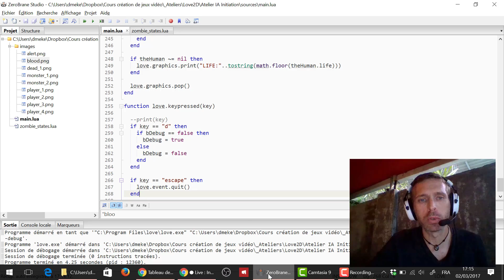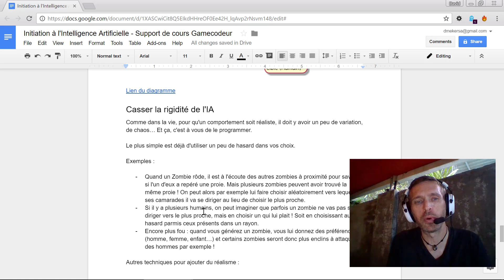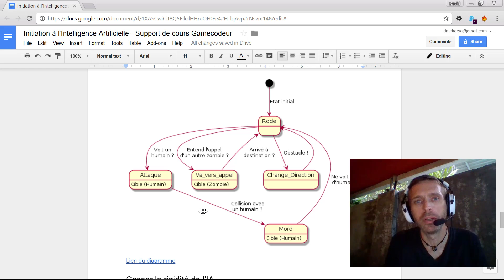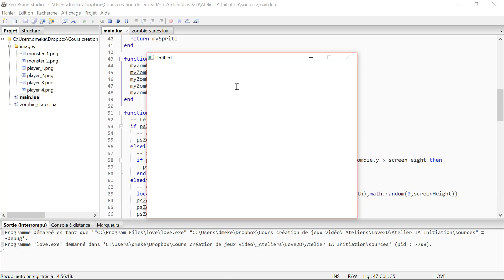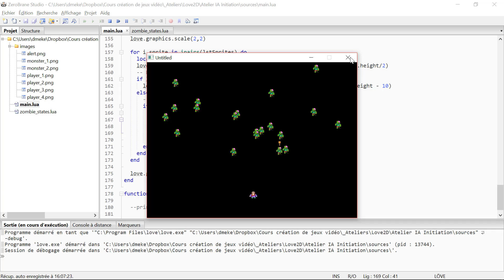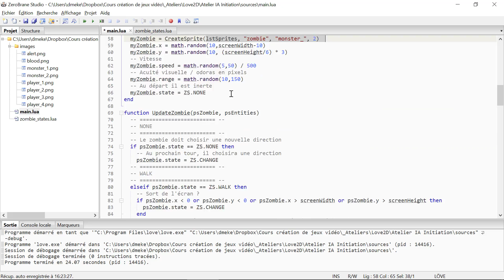Il est dévoré par de l'IA ! (+ RV demain pour un live)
Regardez cet humain se faire dévorer par l'IA de mes Zombies !

Rendez-vous demain vendredi 3 mars pour un Live d'initiation à la programmation d'IA (Intelligence Artificielle).

Mais aussi...